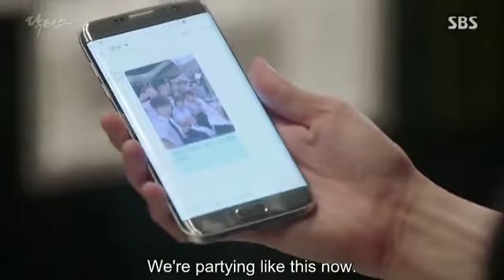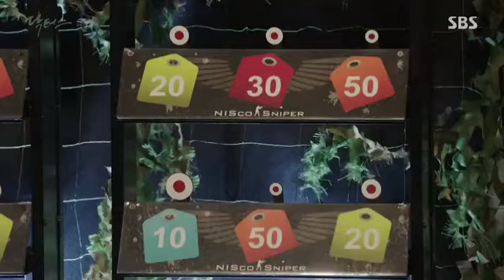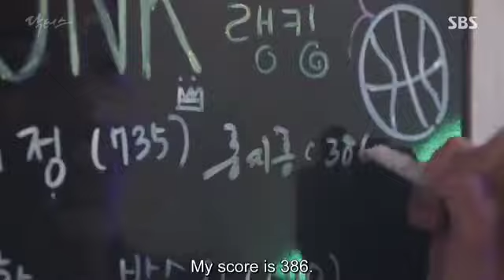Full [eng sub] DOCTORS ep 8 -- part 7